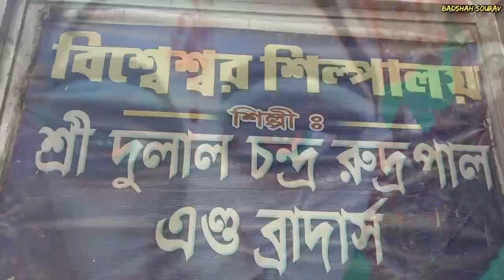Saraswati Puja 2022||Manicktala Potuapara Thakur Price 2022||Saraswati Idol Making At Manicktala2022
keep support and more love 😘

Social Media 🔥